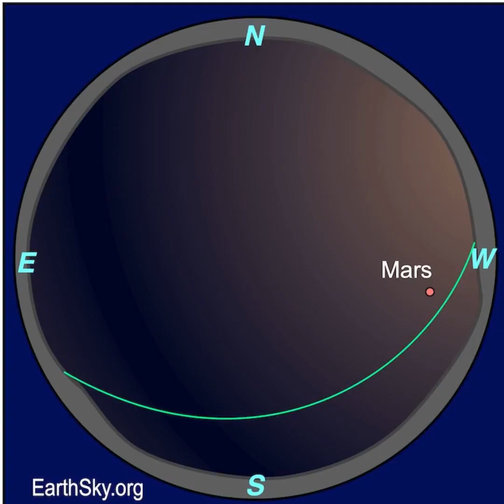The Moon Joins Mars And Regulus On July 26 And 27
Join EarthSky's Marcy Curran for a video preview of the moon near the bright star Regulus and the planet Mars on the evenings of July 26 and 27, 2025. Mars is the sole planet in the evening sky now. Don't miss them!